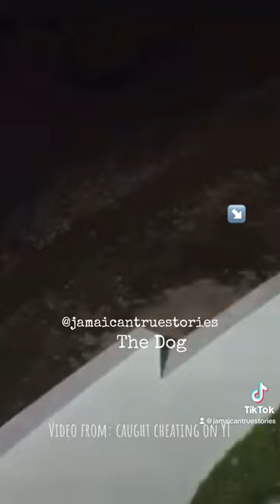Duppy Caught on Camera